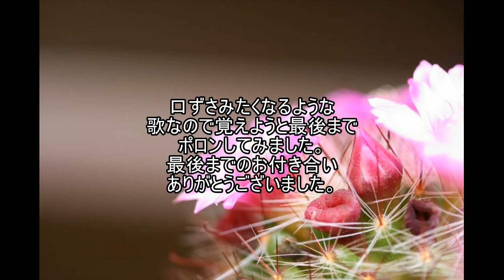五島椿 石原詢子 音遊び